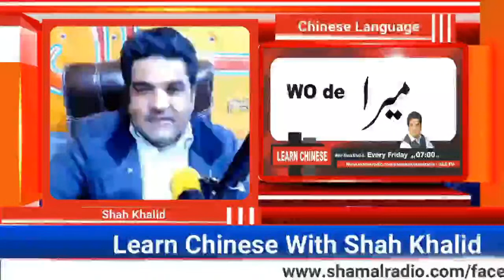Chinese Language || 24/09/2021